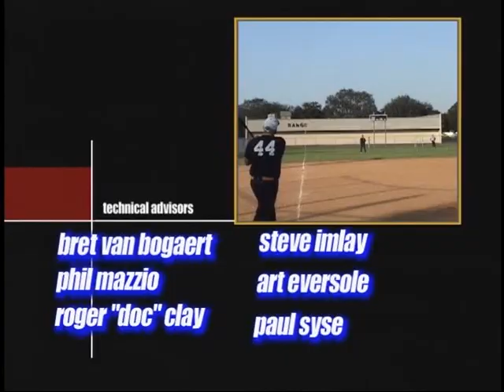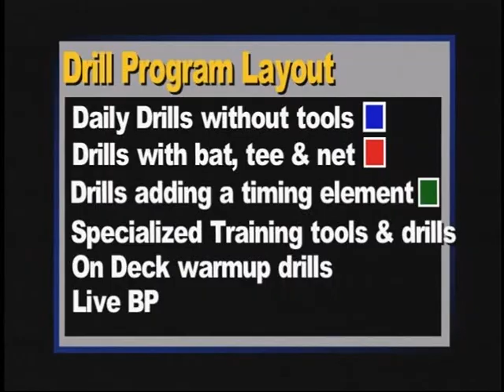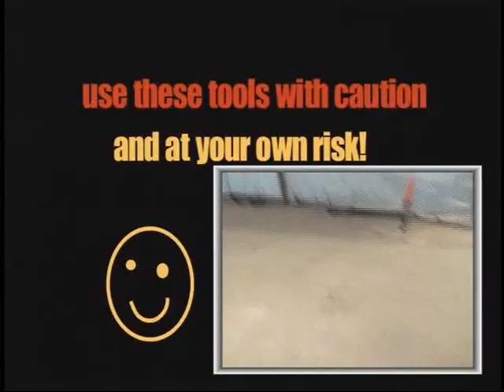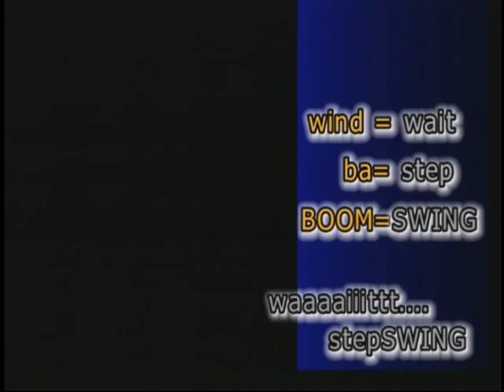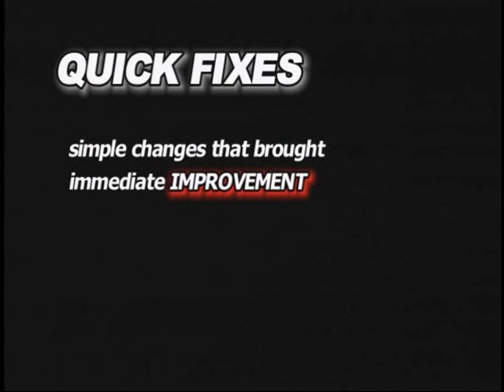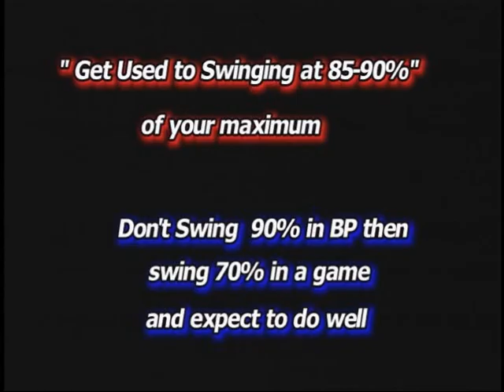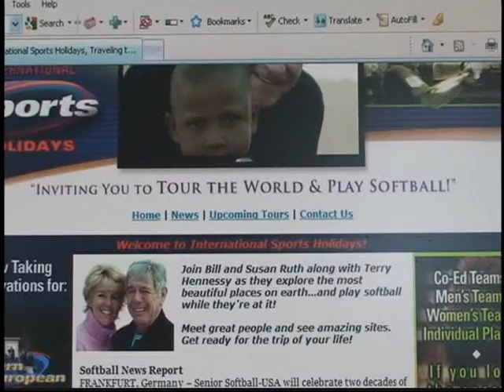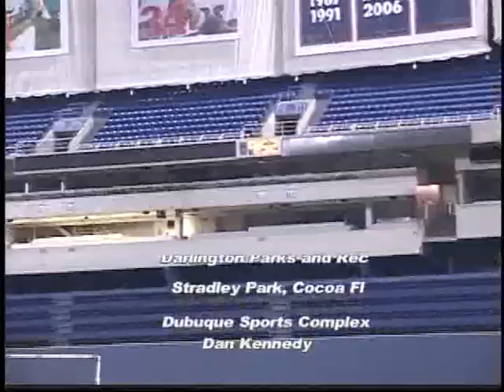Analyzing & Correcting Swing Flaws DVD in full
Our widely popular dvd, Analyzing & Correcting Swing Flaws, a full 3 hours of softball hitting instruction is now uploaded for your viewing Lesson details available and all our Swing Makeover youtube episodes